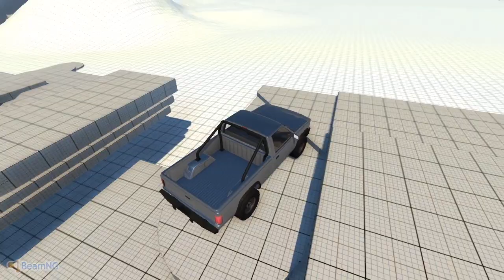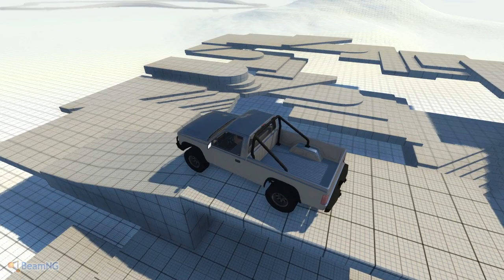BeamNG Drive - Offroad